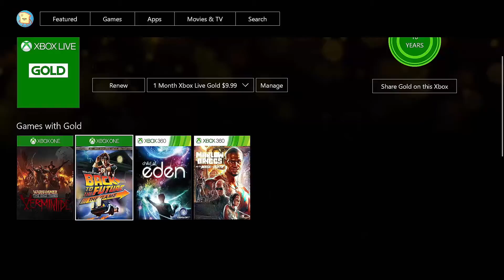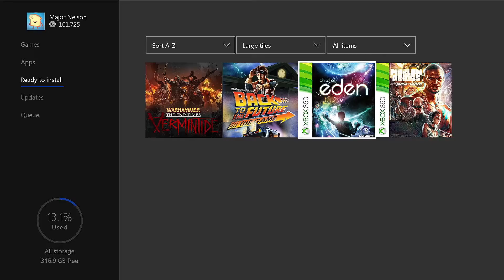Xbox | December 2017 Games with Gold